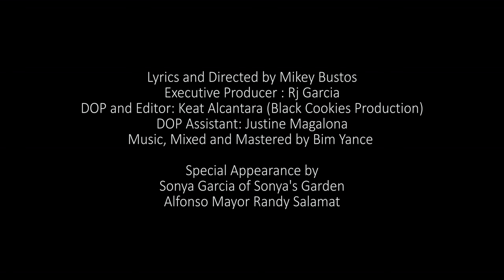If BRITNEY SPEARS Was FILIPINO (PARODY MEDLEY)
If Britney Spears was Filipino, her songs would probably go like this. Hope you enjoy my new parody! I am and always will be a hardcore Britney Fan! Mabuhay!